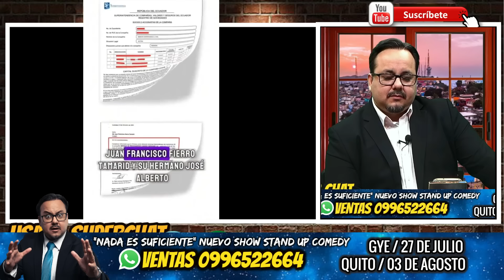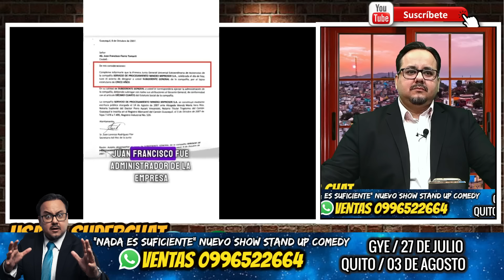Tremenda acusación. Mónica Palacios denuncia a Noboa. Mira de qué se trata.